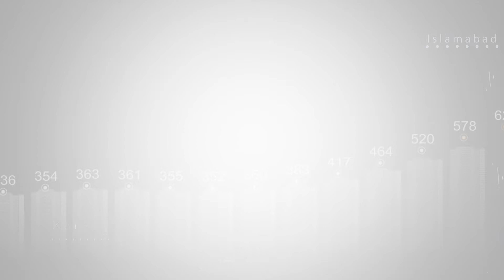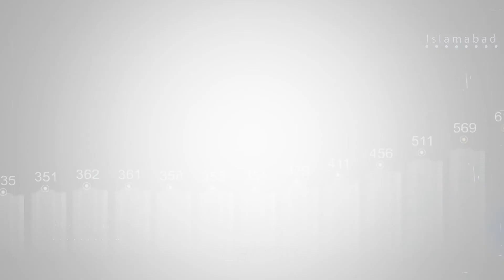Rising inflation further weighed on prices of 22 items @BBCCITYNEWS ہمیشہ آپ کے ساتھ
Rising inflation further weighed on prices of 22 items.The Bureau of Statistics released its weekly inflation report.
BBC CITY NEWS
Big Bulletin Channel.